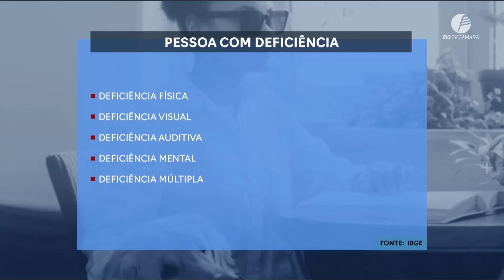Pessoas com deficiência alertam para o preconceito sobre a inclusão no mercado de trabalho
No Dia Nacional de Luta da Pessoa com Deficiência, celebrado dia 21 de setembro, pesssoas alertam para as dificuldades enfrentadas quando o tema é a inserção no mercado de trabalho. Atualmente, o Brasil tem cerca de 17 milhões de pessoas com algum tipo de deficiência. Confira.

Nesta matéria, contamos com a fala de Daniel Rangel, bailarino e fundador do grupo Expressar; e do jornalista Paulo Vitor Ferreira.